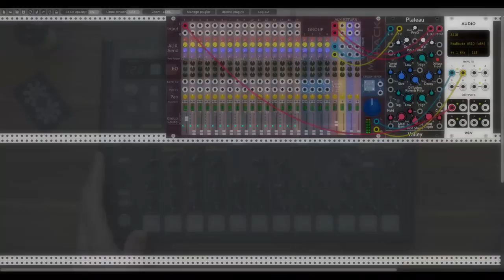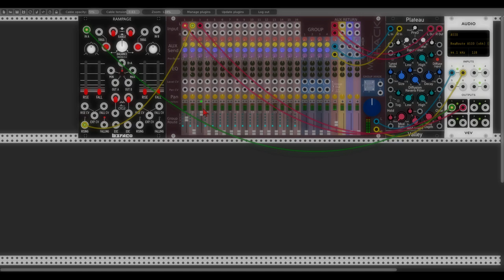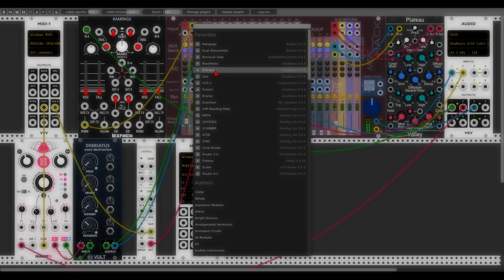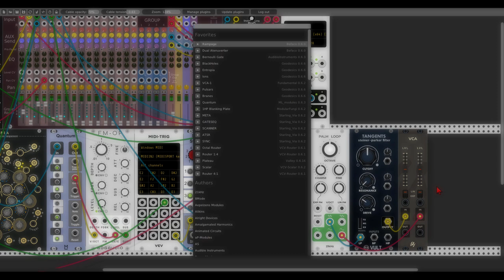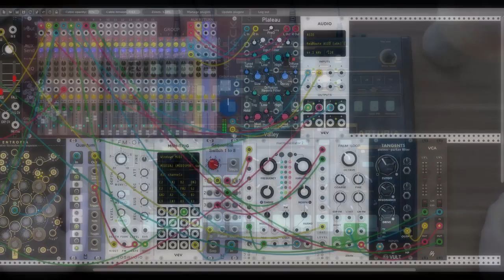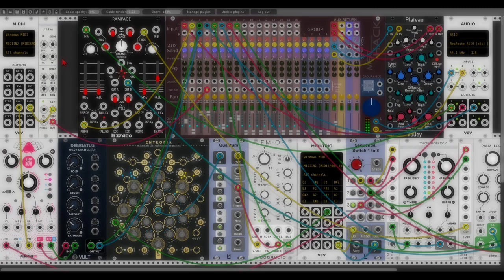Using Arturia's DrumBrute with VCV Rack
Arturia very kindly sent me the DrumBrute to check out and see how it can work with VCV Rack, and here are a few ideas of how you can use the DrumBrute with VCV Rack. I start by looking at how to sync the 2, setting the DrumBrute as master or VCV Rack as master, and then I process some of the instruments of the DrumBrute in VCV Rack, and use the DrumBrute as a Midi sequencer. Just like the Keystep and BeatStep Pro from Arturia, also the DrumBrute is very intuitive and fun, especially in live situations. If you have any more questions about the DrumBrute, feel free to write me and I'll do my best to help you out.

Introduction - 00:33     Syncing VCV Rack with the DrumBrute - 01:23     Processing sounds in VCV Rack - 06:55     Using the Sequencer in VCV Rack - 18:45

*** HERE YOU CAN FIND MY MUSIC ***

Big thanks to Carbonic Acid for helping me out with creating my own blank modules!
And Big thanks to Xavier Belmont for helping me out with the various graphics

  8 Logical Processor(s), 32Gb RAM, NVIDIA GeForce GTX 1070
- ZOOM Recorder H6
- M-Audio Midisport Midi Interface
- Make Noise O Coast
- Behringer Neutron
- Arturia KeyStep + BeatStep Pro + DrumBrute
- Midilar Midi Modules
- Intellijel 7U case
- Make Noise Morphagene
- Expert Sleepers ES-3
- Nektar Impact LX88+
- Focal Alpha 65 Monitors
- AKG K121Studio Headphones
- Steinberg UR 824 Audio Interface
- Reaper is my DAW